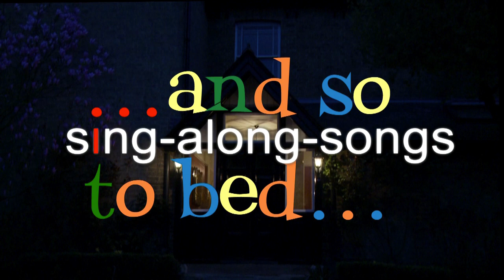London's Burning- Activity Song with Singalong Lyrics!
Another song from one of the And So To Bed TV Episodes!